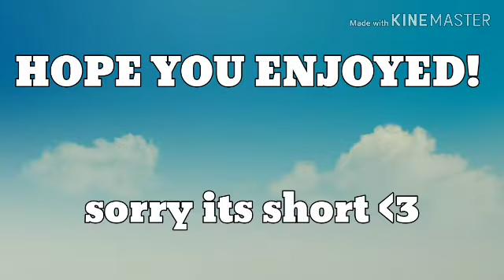Floppy ears meme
Subscrube or I will steal your cat
Misspelled on purpose